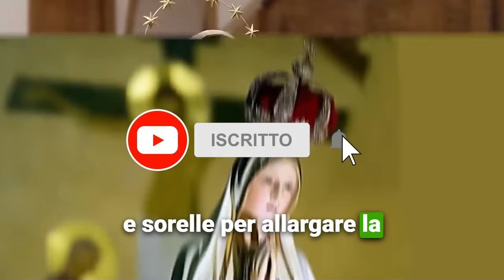MESSAGGIO di MEDJUGORJE del 25 Ottobre 2023 alla veggente Marija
IL MESSAGGIO DI Medjugorje del 25 Ottobre 2023. Un nuovo appello speciale alla preghiera per famiglie e sacerdoti.

Questo messaggio di Medjugorje ci ricorda la bellezza della fede, la potenza della preghiera e la necessità di unità nella nostra ricerca di pace e amore. Che le parole della Madonna continuino a ispirarci e guidarci nei giorni a venire.

“Cari figli! I venti del male, dell’odio e dell’inquietudine soffiano sulla terra per distruggere le vite. Perciò l’Altissimo mi ha inviato a voi per guidarvi verso la via della pace e della comunione con Dio e con gli uomini. Voi, figlioli, siete le mie mani estese: pregate, digiunate e offrite sacrifici per la pace, tesoro al quale anela ogni cuore. Grazie per aver risposto alla mia chiamata.”